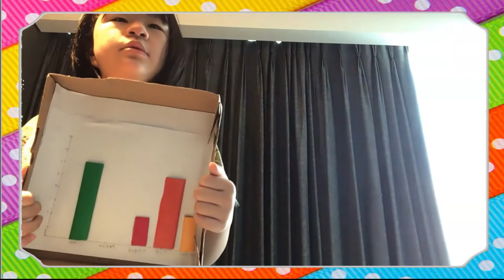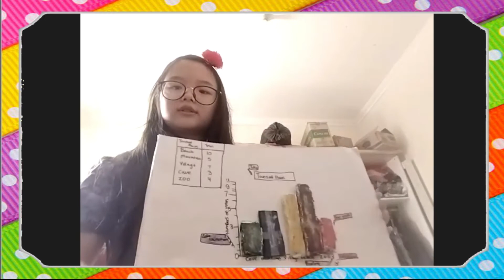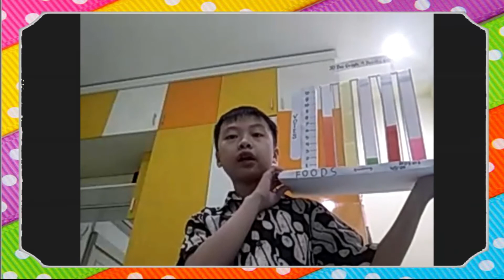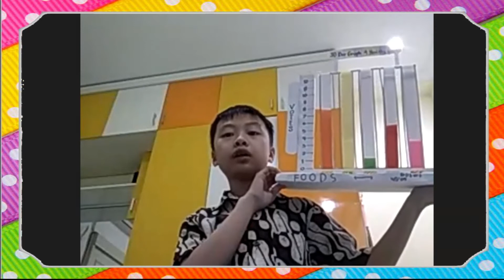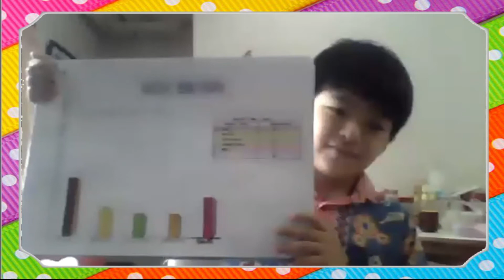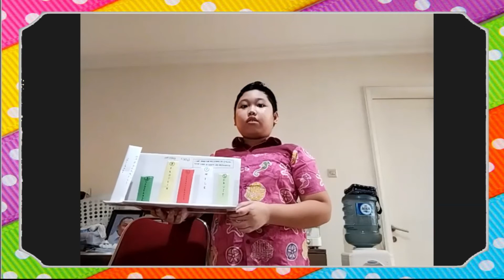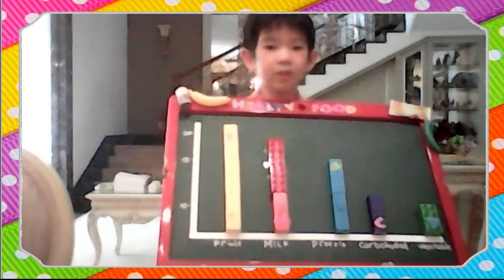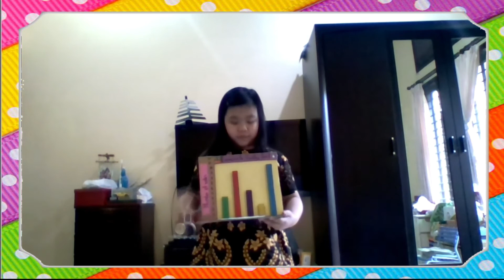Proyek Akhir Tahun Kelas IV B